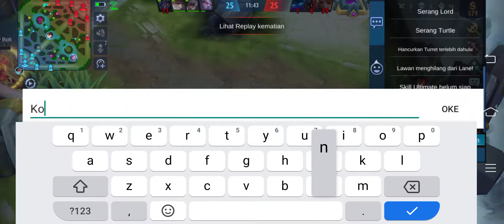Main Bareng Mahasiswa Baru Universitas Wijaya Kusuma Surabaya || Mobile Legends Bang Bang 2020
KITA MAIN ML LAGI GUYS !!! SEMUA AKAN KITA BANTAI AJA GAUSAH PAKAI LAMA !!!

Like , Share , Comment , Subscribe / Berlangganan dengan Gratis , Agar Kalo Gw Upload Vidio Baru Kamu Orang Pertama Yang Tau HAHHAHA , Karena itu sangat berarti Bagi Gw , Hehehe Makasih Banyak dan STAY TUNED SELAMAT MENONTON ENOYYYYY -

WATCH IN FULL HD 1080P 60fps FOR BETTER QUALITY AND SMOOTHNESS , NONTON DENGAN HD ( HIGT DEFINITION ) BIAR GAMBAR LEBIH JELAS DAN BAGUS PASTINYA - And as Always STAY VANZ SEE YOU NEXT TIME ALL VANZ - Vany Putra Official